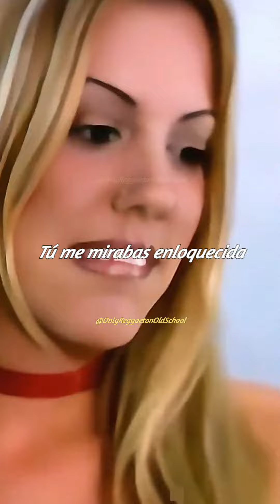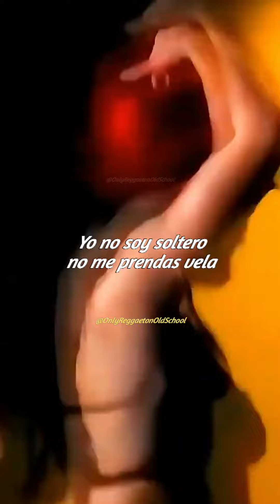Yo te buscaba - Hector Y Tito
Hector Y Tito - Yo te buscaba
Album: A la reconquista